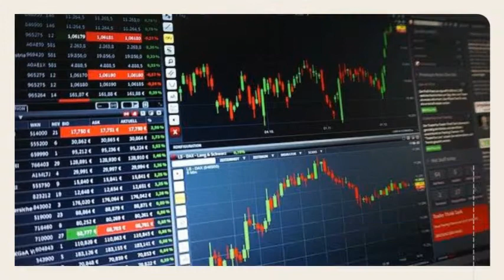Nick McDonald - Day Trader Documentary - A day in the life - Nick McDonald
YOU NEED TO CLICK THE LINK BELOW TO ACCESS THE #1 EDUCATION SITE FOR FOREX TRADERS!

XXXXXXXXXXXXXXXXXXXXXXXXXXX

I want to give special thanks to Nick McDonald for releasing Day Trader Documentary - A day in the life of a multimillionaire forex trader.

Day In The Life With Successful Day Trader and CEO Kunal Desai (Full Documentary)
ex Goldman Sachs Trader Tells Truth about Trading - Part 1
The REAL TRUTH About Life as A Day Trader
Why you'll NEVER make money trading Forex. Trust me I'm a 30 year veteran.
How I learned To Day Trade In A Week
90% of traders lose money... So how to be in the top 10%?
Tim Sykes Trading Challenge Review: A 22-Year-Old With $900,000+ In Profits
Watch high-speed trading in action
Full Interview: Day Trader Jane Gallina aka AirplaneJane
Why you will never be a successful day trader
A DayTrader's Daily Routine in Detail
10 Secrets to Achieve Financial Success
Day Trading Strategies (momentum) for Beginners: Class 1 of 12
FOREX IS NOT WHAT YOU THINK - MY STORY
Interview With Multi-Million Dollar Forex Day Trader - Documentary Part 2
Million Dollar Traders (Full Series 1 of 3)
Life of a Trader - Elijah Oyefeso (buys a Rolls Royce for his Mum)
Day Trading Life Style in Dubai
Secret Tip To Detecting Trend Changes As Early As Possible In Forex
Bulls on Wall Street
InstituteofTrading
Cameron Fous
ForexSignals TV
Garen Phillips
UKspreadbetting
Timothy Sykes
CNNMoney
Virtual Summit Media, LLC
News24
Day Trading Academy
ClayTrader
InstituteofTrading
Warrior Trading
AEllis
Nick McDonald
Jordan Lindsey
DCT Trading
max financial
Forex Reviews

Take a look at Nick McDonald stats and you'll understand why I am a fan.

Video Title: Day Trader Documentary - A day in the life of a multimillionaire forex trader
Username: Nick McDonald